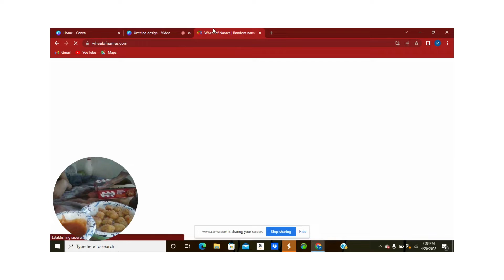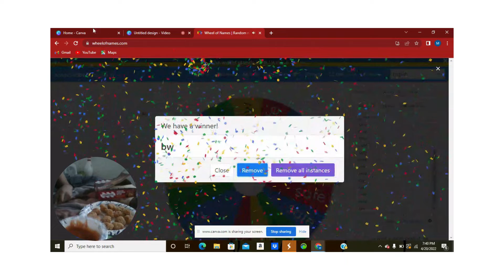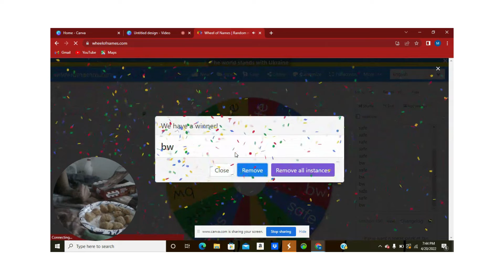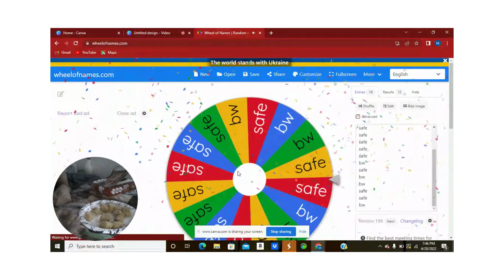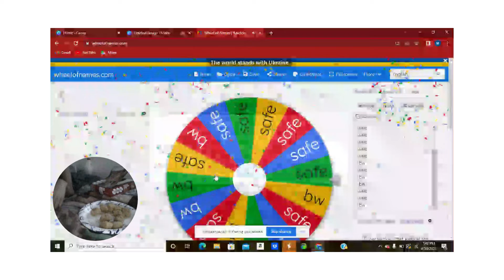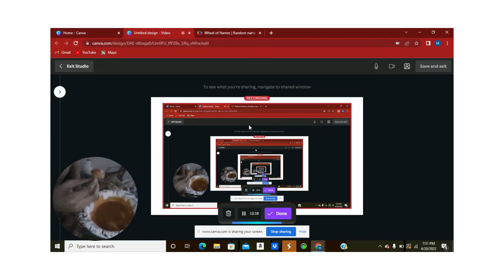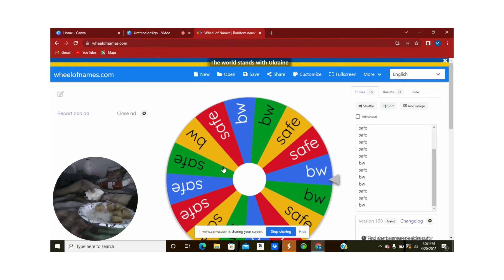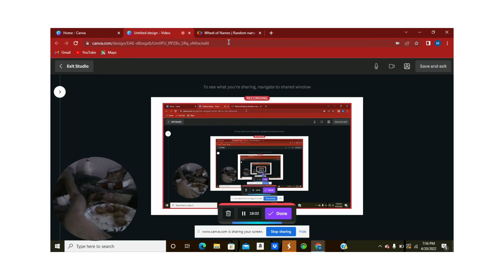buffalo chicken bites challenge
in this video i spin a wheel if it lands on safe i dont have to eat a buf chiken bite put if it labds on bw i have to eat a buff chicken bite